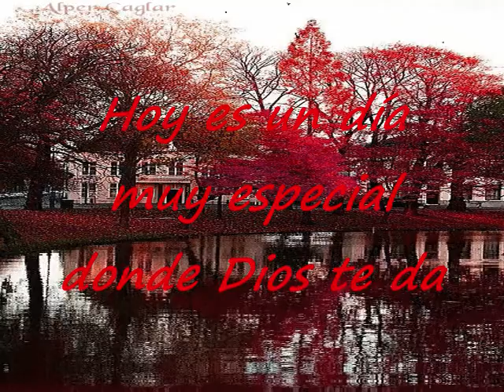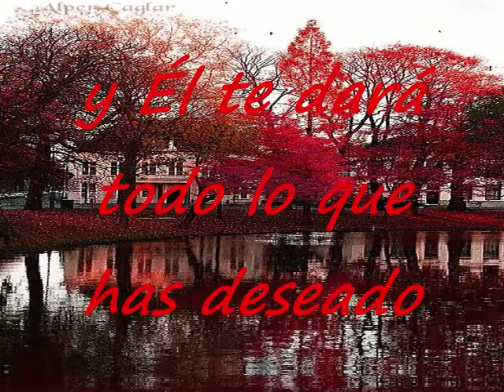Hoy Es Un Día Muy Especial PIANO ELECTRICO